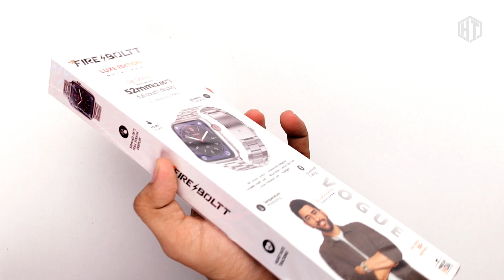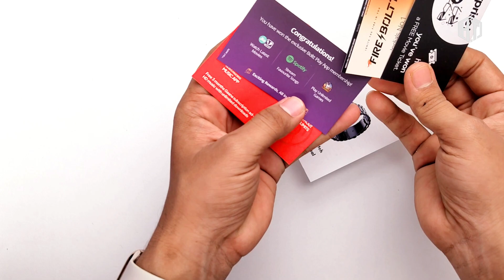Fire-Boltt Luxe Edition Smartwatch Unboxing | 2.05" Display Smart Watch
Fire-Boltt Luxe Edition Smartwatch - Detailed Specifications! Discover the incredible specs and functionalities that make the Fire-Boltt Luxe Edition a must-have smartwatch. Join us for an in-depth review of its features, design, and more.